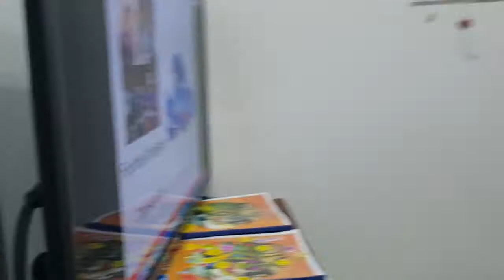Dice game - Ms Jenny's class